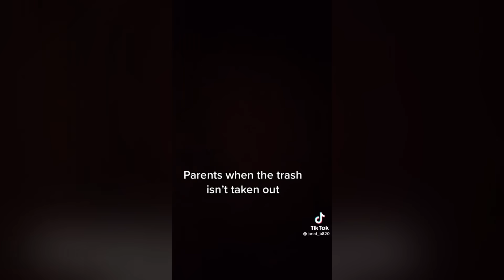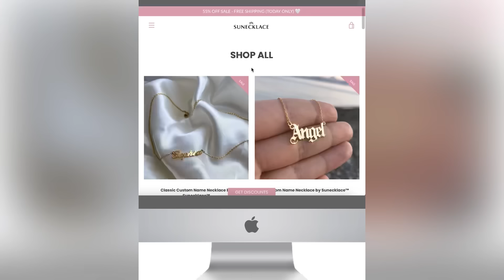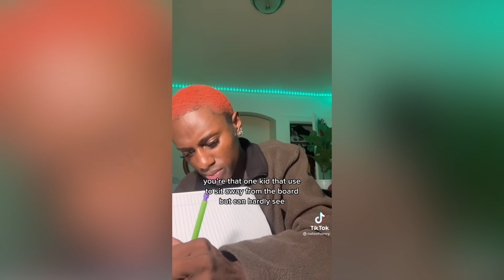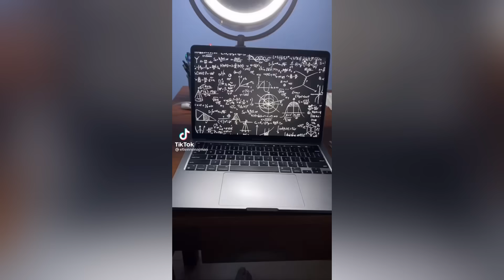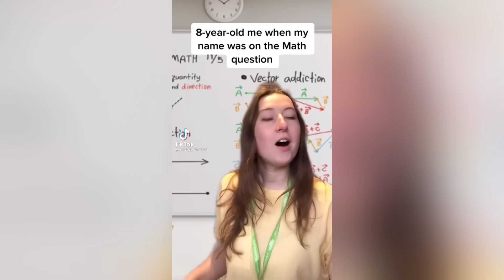14 minutes of Relatable Tiktoks